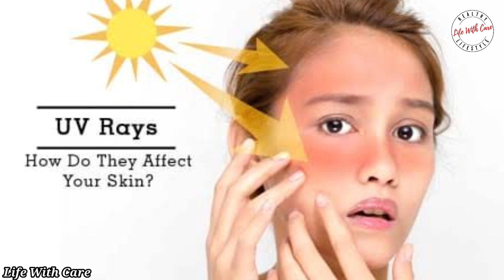SunBurn Home Remedy | Treat Sun Tan Naturally | Beauty Tips (Summers)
Welcome To Life WIth Care Youtube Channel

*Note - All The Information Provided On Life WIth Care Channel  Are Based On Health Books, Ayurvedic Books, personal Experiences And Traditional Medicines. We Create Authentic Videos.

Also Share With Friends & Homies